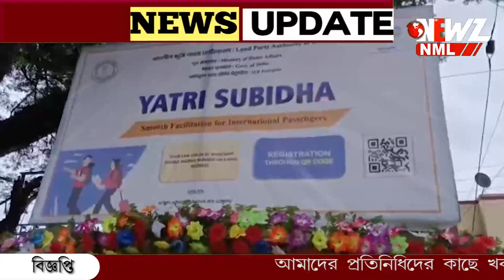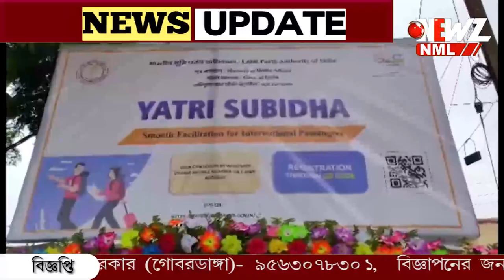যাত্রীদের বাংলাদেশে যাওয়ার জন্য পেট্রাপোলে চালু স্লট বুকিং ।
যাত্রীদের বাংলাদেশে যাওয়ার জন্য পেট্রাপোলে চালু স্লট বুকিং । যাত্রীরা ওয়েবসাইটে গিয়ে বিনা খরচে নিজের পছন্দমত সময় বুকিং করতে পারবেন ৷ দীর্ঘ সময় লাইনে দাঁড়ানোর সমস্যা থেকে মিলবে মুক্তি দাবি বন্দর কর্তৃপক্ষের।